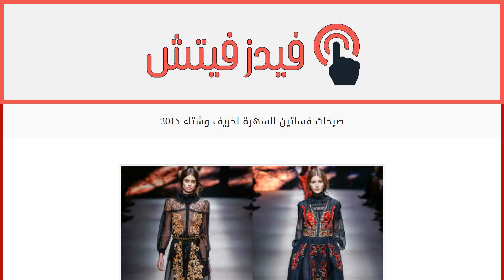صيحات فساتين السهرة لخريف وشتاء 2015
إقراألمقال كاملا :
لسهرات الخريف والشتاء طابع خاص يتّسم بالفخامة والرقي في أجواء مغايرة تماماً عمّا نشاهده في موسم الصيف. وما رأيناه من فساتين للسهرة لموسم خريف وشتاء 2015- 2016 يؤكد لنا صورة الرقي التي تطمح إليها كل سيدة من أجل الظهور بكامل أناقتها. هناك العديد من صيحات فساتين السهرة التي نرغب بأن نعدّدها لسيداتنا اليوم وهي التالية: ستايل الباروك Baroque الجلد والشراشيب الستايل البسيط قصذة الحورية Mermaid النقشات العصرية والملونة